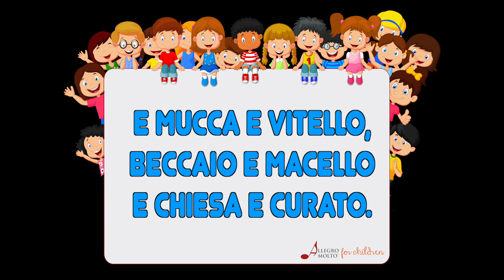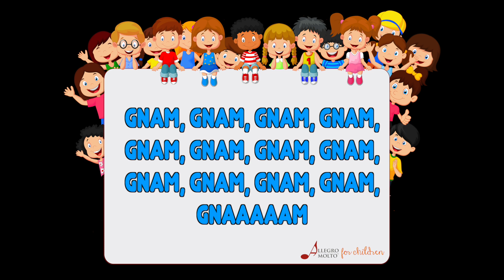Robin il grassone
Video del brano "Robin il grassone". Armonizzazione, arrangiamento, ed esecuzione a cura del M° Davide Antonio Rizzo. Realizzato presso il Centro studi Allegro Molto® per il progetto Allegro Molto® for Children. Tutti i diritti sono riservati.